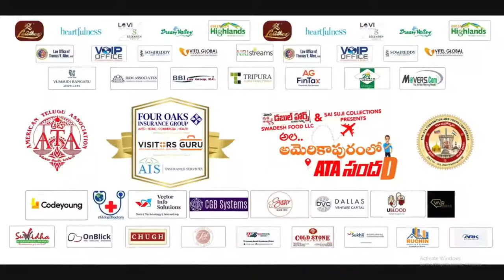Lyricist Ramajogayya Sastry At 17th ATA Convention | Ala Americapuramlo ATA Sandadi | Desiplaza Tv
Lyricist Ramajogayya Sastry At 17th ATA Convention Exclusively on Desiplaza Tv. The 17th American Telugu Association (ATA) Convention is being going on grandly with many Telugu Stars gracing the Event.